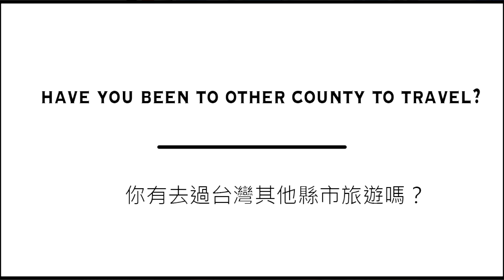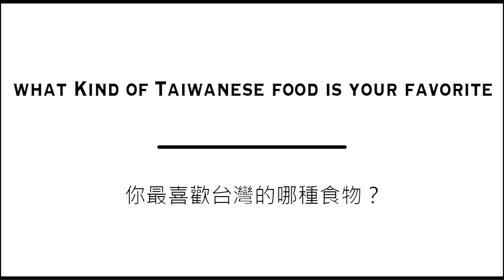逸台北InnApartment┃房客Huslen Bayarsaikhan的分享┃台北短租・台北短期住宿・台北月租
來自蒙古的Huslen Bayarsaikhan已經是第三次入住逸台北了，最近他決定要留在台灣讀大學。
This is  the third time that Huslen Bayarsaikhan stay in InnApartment.
She decided to study college in Taiwan.